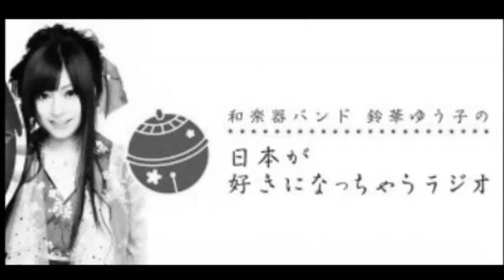本日のゲスト： 黒流（和楽器バンド改